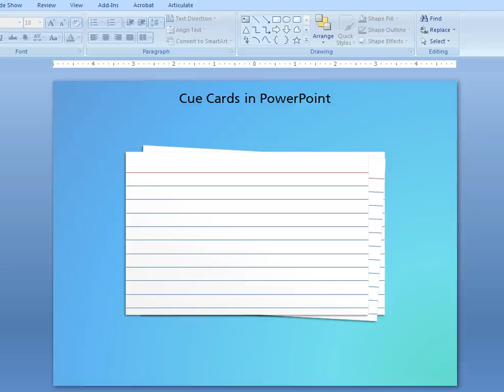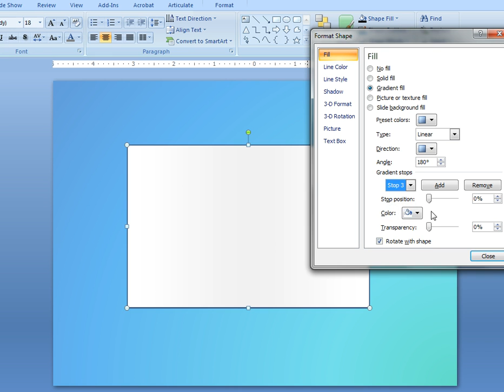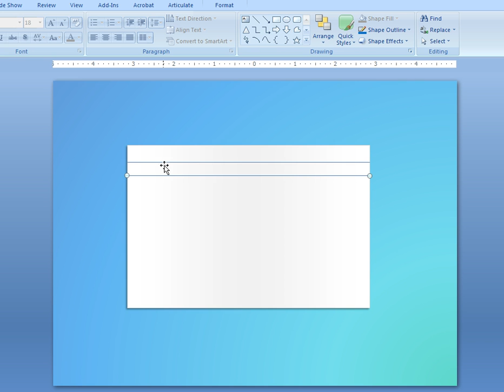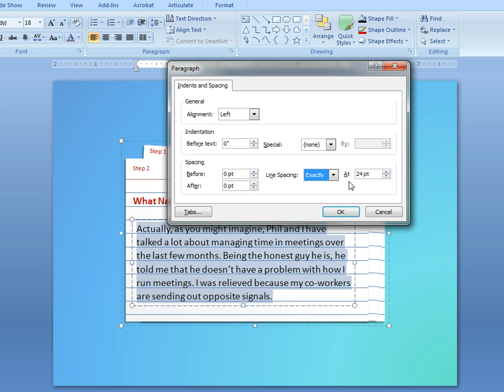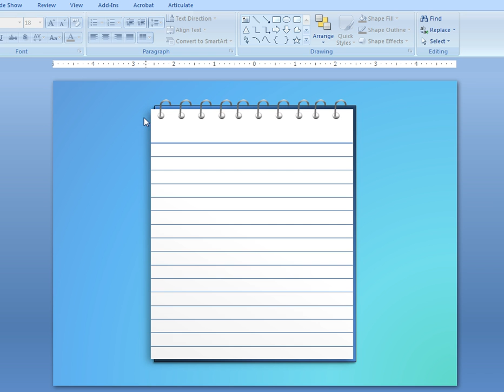Create cue cards in PowerPoint